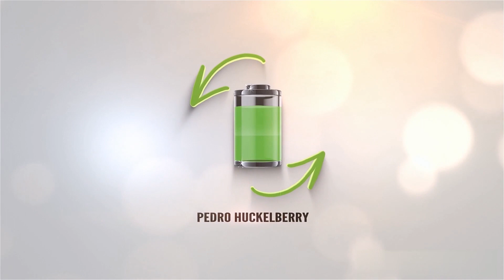Precios del Tesla model 3 para España